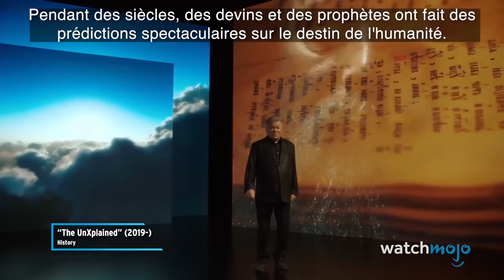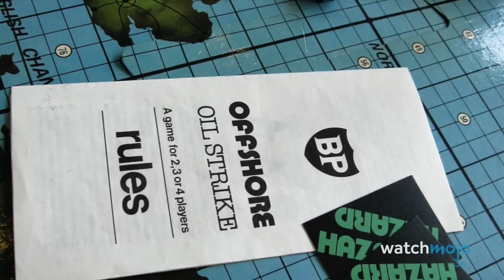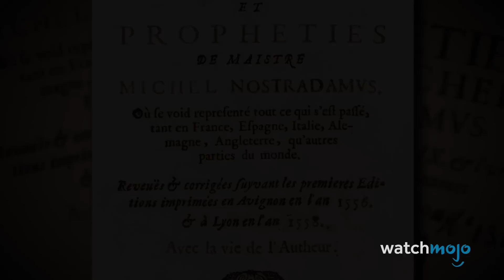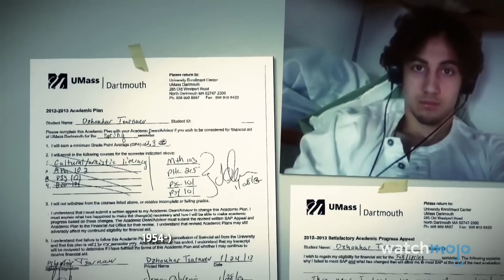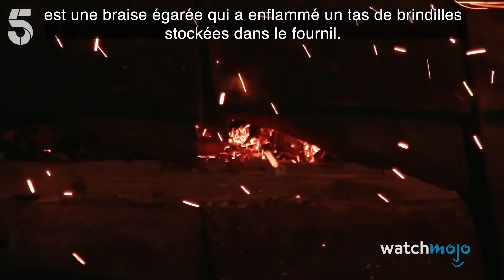TOP 10 des PRÉDICTIONS troublantes qui se sont RÉALISÉES !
Ces folles prédictions sur l'avenir se sont réalisées ! Pour cette liste, nous nous intéresserons aux prophéties les plus troublantes qui se sont finalement réalisées. Notre compte à rebours inclut la mort de James Dean, les assassinats de JFK et RFK, le grand incendie de Londres, et bien plus encore !